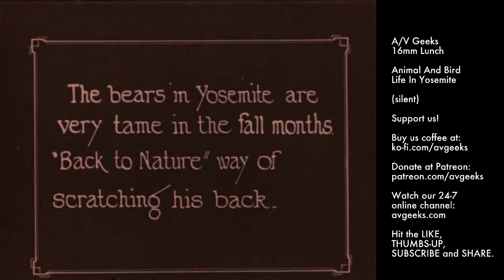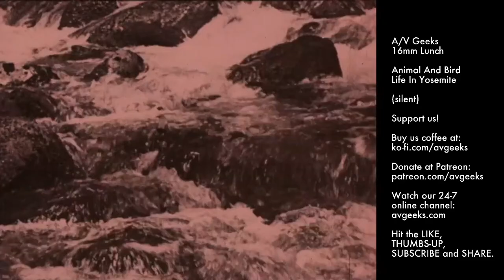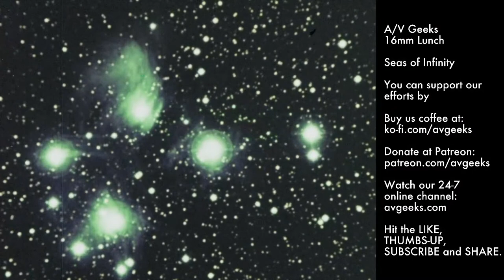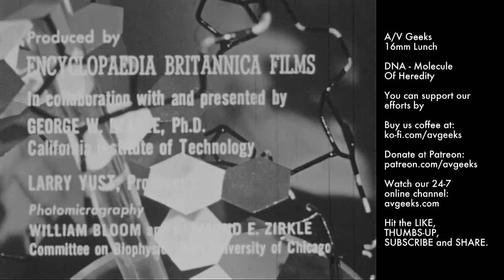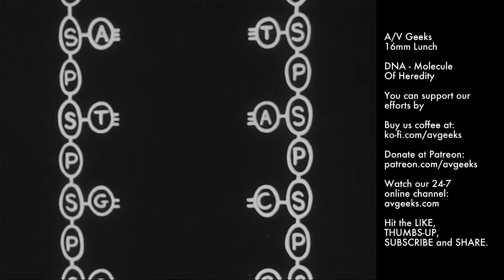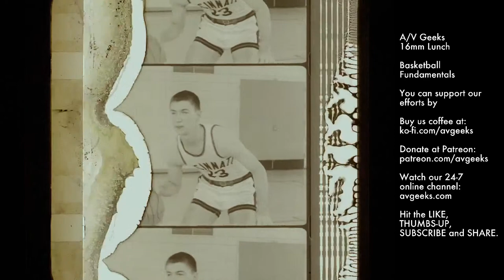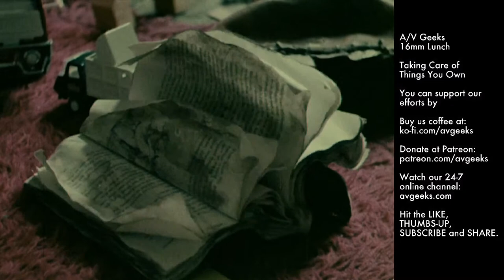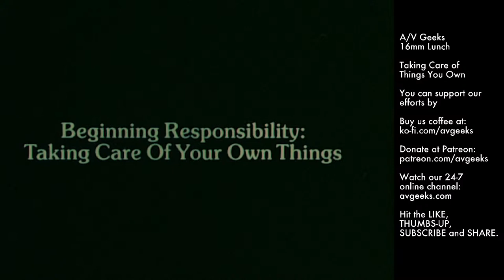AV Geeks 16mm Lunch 2-24-23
Is it Friday? We've been watching so many classic 16mm films that we've lost track.
Animal and Bird Life in Yosemite
Seas of Infinity
DNA: Molecule of Heredity
Basketball Techniques (2ed, water damaged)
Taking Care of Things You Own